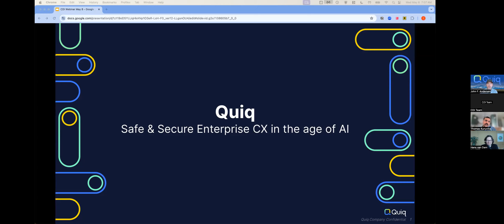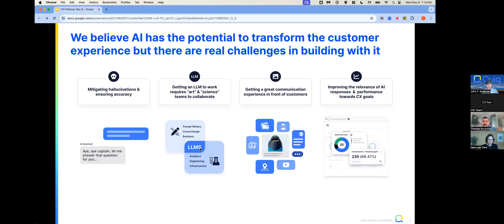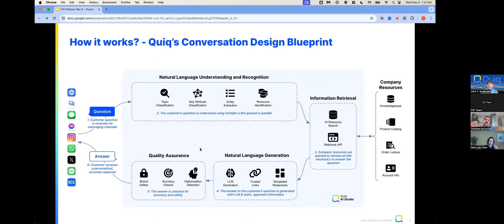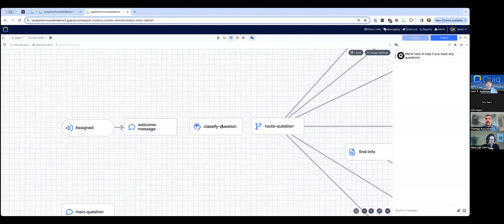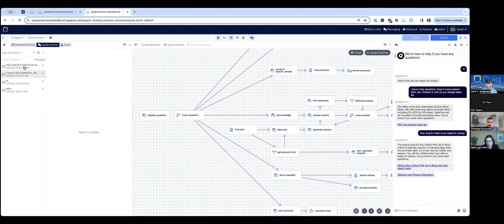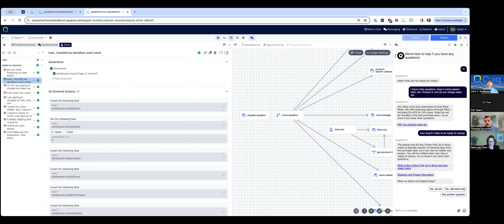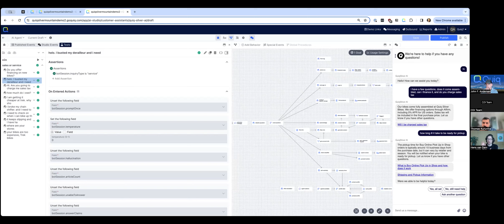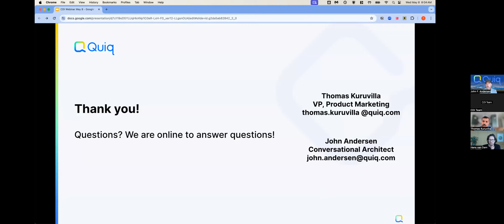Safe & secure enterprise CX in the age of AI - Thomas Kuruvilla, John F. Andersen & Hans Van Dam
Join us for this 45-minute webinar that featured insights from the Conversation Design team at Quiq, a leading enterprise CX platform with a diverse array of live generative assistants catering to prominent brands across North America and EMEA markets.

This session, dove into various aspects of building brand safe LLMs to revolutionize your CX.
We discussed the crucial steps in identifying a winning use case for generative AI, ensuring its relevance and effectiveness in addressing customer needs, and explored the essential tools and techniques necessary to bring these ideas to fruition.

In the era of AI, conversational design underwent a significant evolution. We examined the paradigm shift in designing interactions with AI, emphasizing adaptability and innovation and empowering you to leverage the full potential of generative AI within your organization.
This webinar explored strategies for ensuring the safety of these models, guarding against potential issues such as hallucinations or inappropriate responses.

We wrapped up the session with an open Q&A segment, offering an opportunity to engage directly with our experts and address any queries.